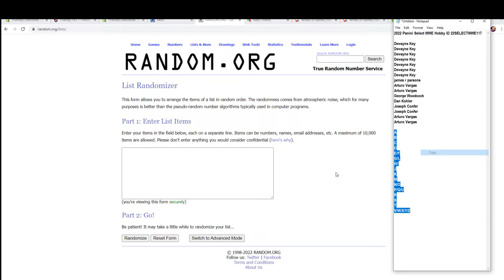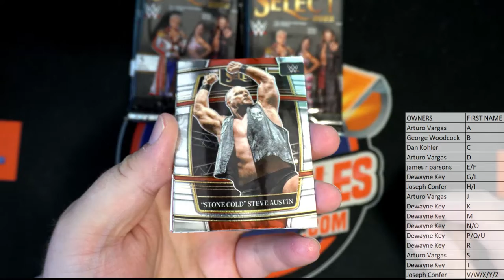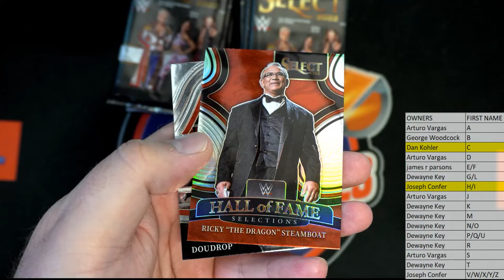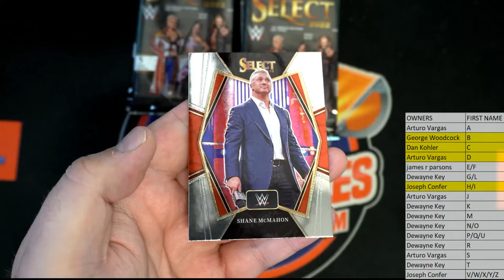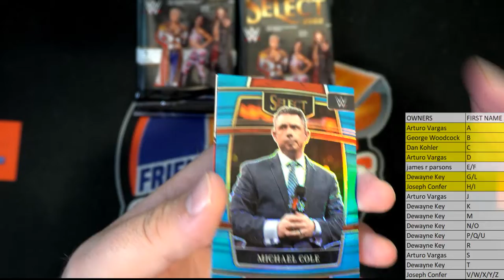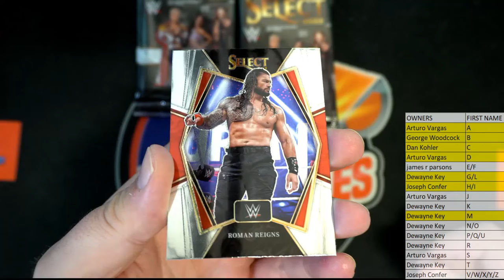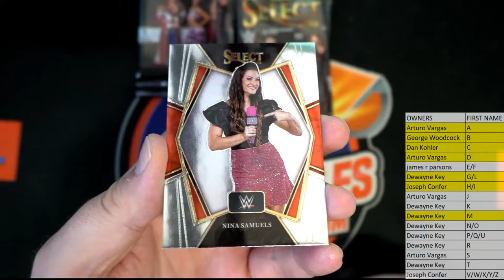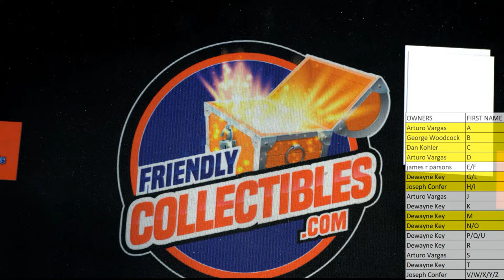2022 Panini Select WWE Hobby ID 22SELECTWWE117